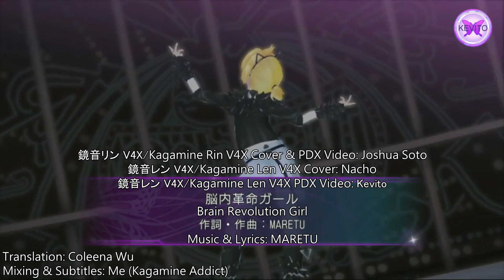【Kagamine Rin V4X & Len V4X】Brain Revolution Girl【Project Diva X】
Original: MARETU ft. Hatsune Miku/MARETU ft. 初音ミク

Translation: Coleena Wu

Mixing & Subtitles: Me (Kagamine Addict)